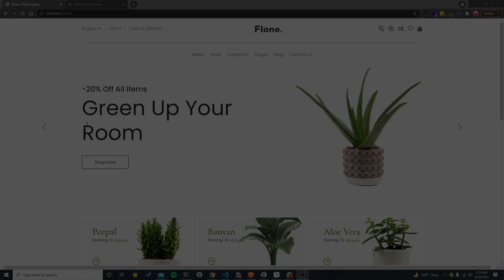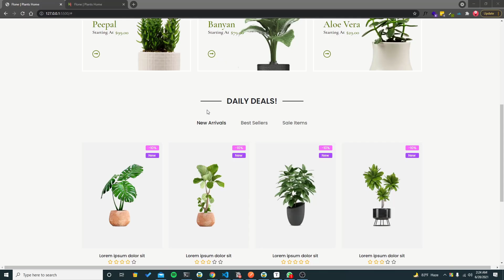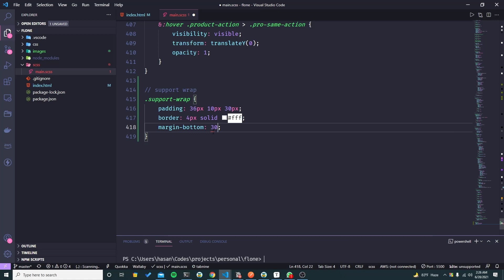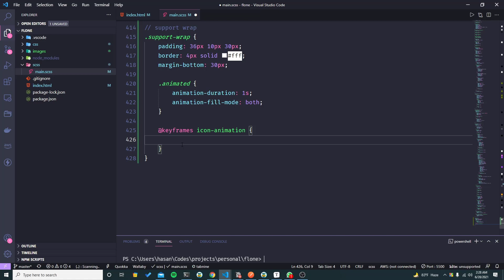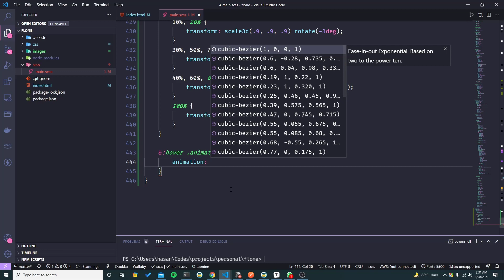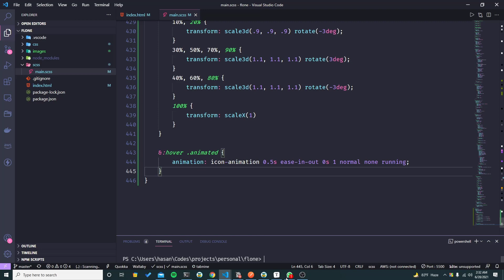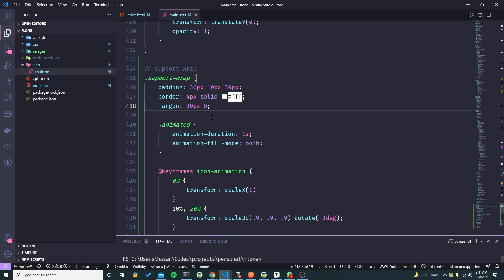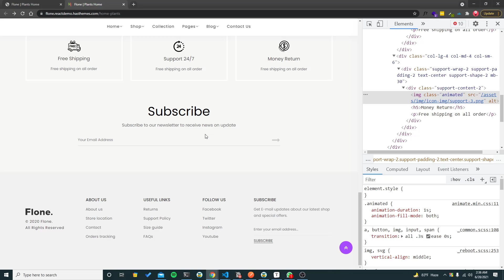36.13 E-Commerce Site Design With Bootstrap 5 - Creating Support Section Cards | Stack Learner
36.13 E-Commerce Site Design With Bootstrap 5  - Creating Support Section Cards